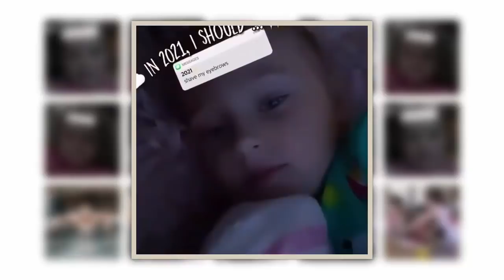LIKE FATHER LIKE DAUGHTER!!! 'OutDaughtered': Adam And Riley Busby - STOP BEING ANNOYING!!! SEE!!!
'OutDaughtered' stars Danielle Busby and Adam Busby are the proud parents of six daughters, including America’s only all-girl quintuplets on record. The OutDaughtered couple welcomed Olivia, Ava, Riley, Parker and Hazel in 2015. The multiples joined older sister Blayke, who was born in 2011.